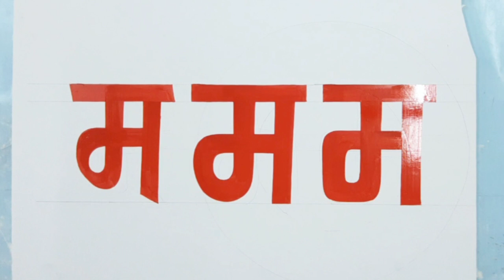म अक्षर ३ फोन्ट मा कसरी लेख्ने? | म अक्षर लेखन | म लेख्ने काईदा | Ma Letter Writing | Ma Lekhan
म अक्षर ३ फोन्ट मा कसरी लेख्ने?
म अक्षर लेखन
म लेख्ने काईदा
देवनागरी अक्षर लेखन
म य र लेखन
Ma Letter Writing
Ma Lekhan
Devnagari Letter Writing
Ma Ya Ra Lekhan